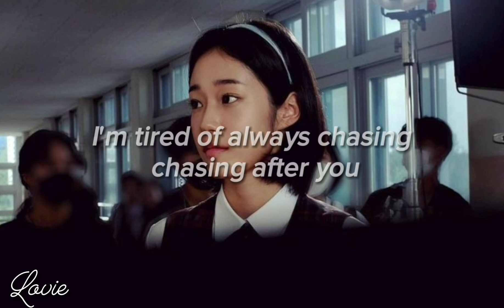melanie martinez- play date (sped up + lyrics)